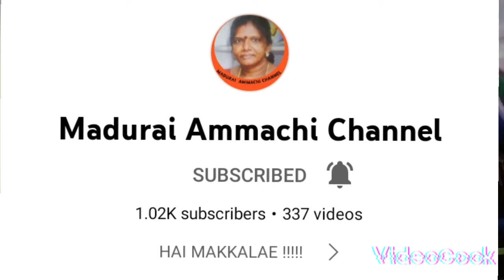சிங்கம்/ புலி/ வரலாற்று உண்மை. Lanka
குறிஞ்சி மலையும் மலைசார்ந்த நிலமான குறிஞ்சி நிலமான கதிர்காமத்தில் புலியும் சிங்கமும்
ஒன்றாக வாழ்ந்ததாக வரலாறு சொல்கின்றது. இன்று சிங்கக்கொடியும் புலிக்கொடியும் தீராத பகைக் கொள்ள வரலாறு தெரியாமையே காணரமாகும்.